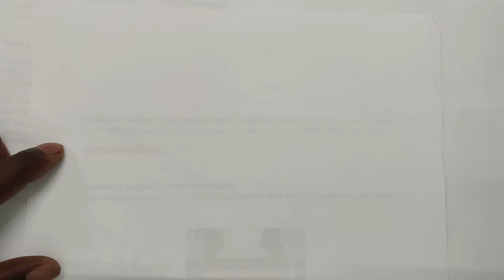Ho to draw Cauliflower (Step by step drawing lessons for Beginners & kids | Draw Vegetables)